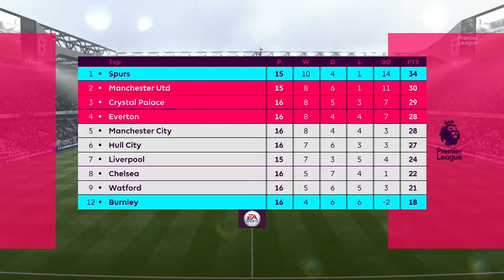Spurs Career Mode #28 | Tottenham vs. Burnley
FAQ

- World Class.

- I'll sign players that are realistic and are requested once the transfer window opens.